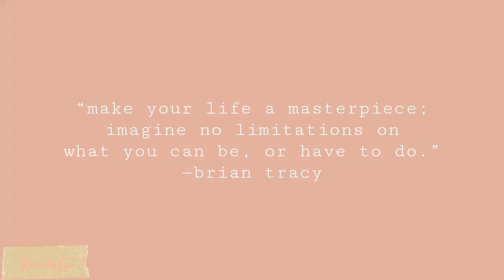19.) trying to draw my original character // speed-paint ☁️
hey guys! so in this video, i tried to draw my own original character. i can't really say that this is my style of drawing tho. anyway, if you enjoyed this video, like and subscribe for more! thank for watching!